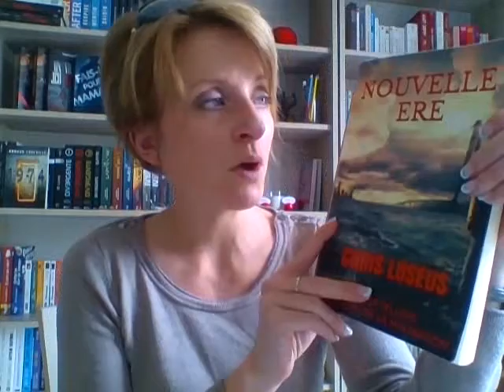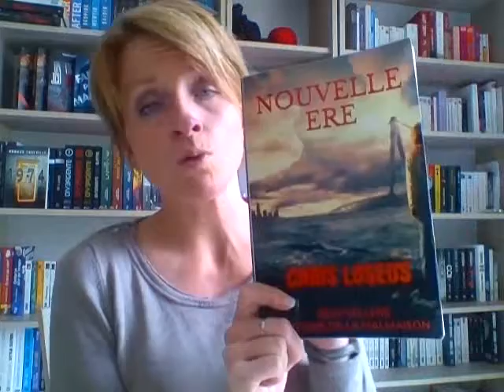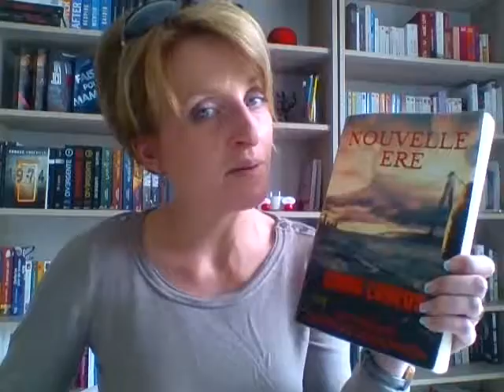"Nouvelle ère" de Chris loseus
Retrouvez  mon avis sur le livre apocalyptique " nouvelle ère" de Chris Loseus!! Une très belle découverte!!